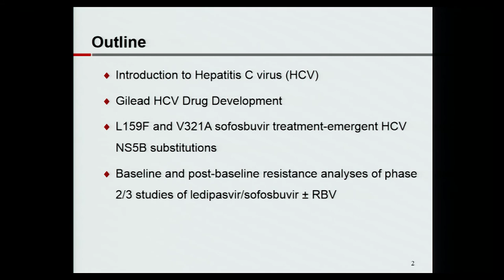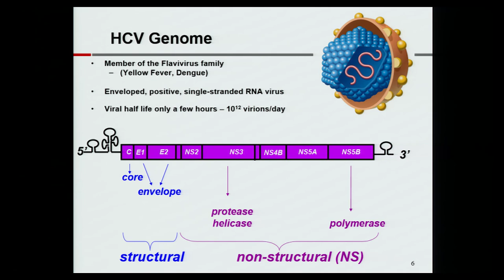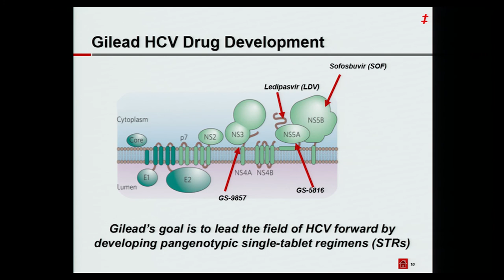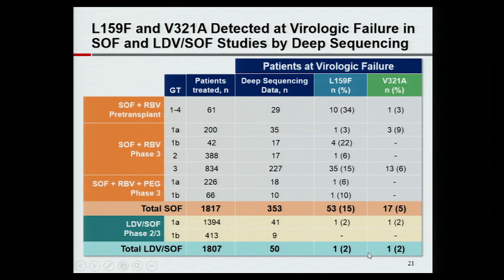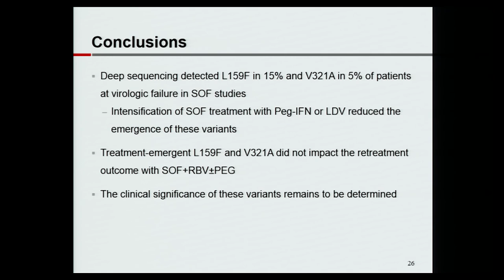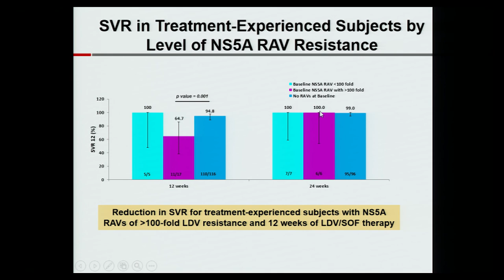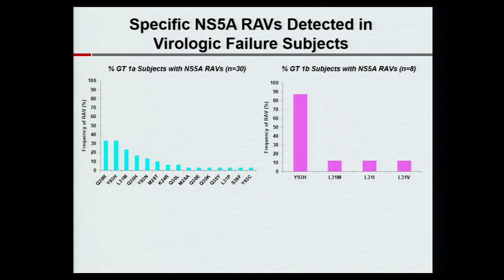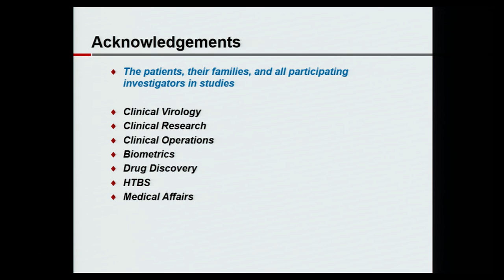The 5th Annual Bay Area Symposium on Viruses - Hadas Dvory-Sobol (Gilead Sciences)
Hadas Dvory-Sobol (Gilead Sciences)

Resistance Characterizations for the Novel Therapeutics Sofosbovir and Ledipasvir